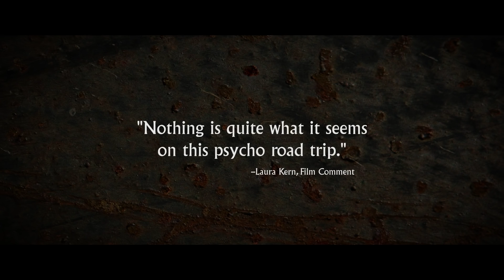Road Games Official Trailer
Read more about all the new DVD & Blu-Ray releases on HorrornChill.com